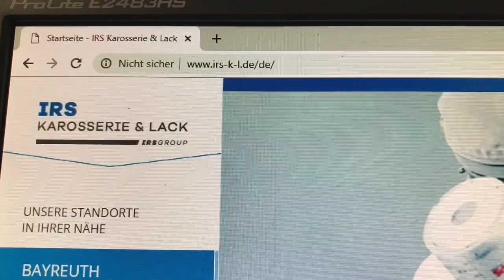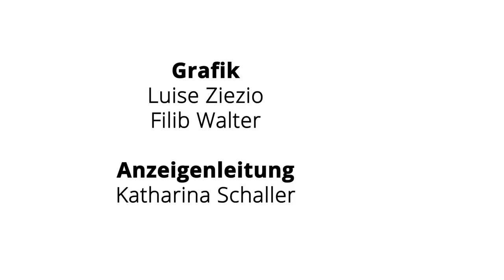Wohin entwickelt sich IRS?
Mit verschiedenen Betriebskäufen sorgte Intelligent Repair Solutions (IRS) vergangenes Jahr für Aufsehen im Schadenmarkt. 2019 ist es bislang noch sehr ruhig um das System. Doch der Eindruck täuscht, meint CEO Norbert Dohmen. Im Video-Interview erklärt der Geschäftsführer, welche Strategie IRS verfolgt, wie viele Betriebe in diesem Jahr gekauft werden sollen und ob die Kette selbst Schäden steuern wird.